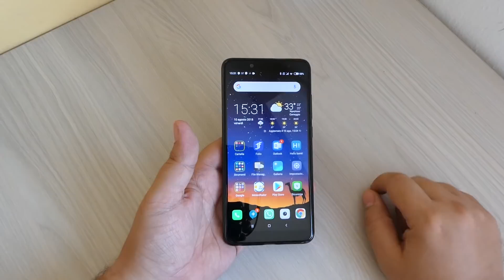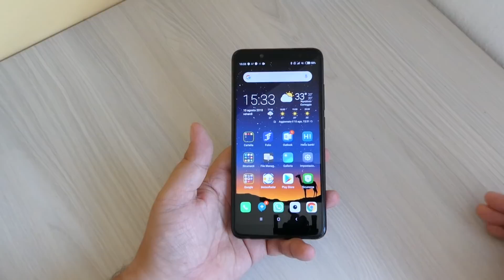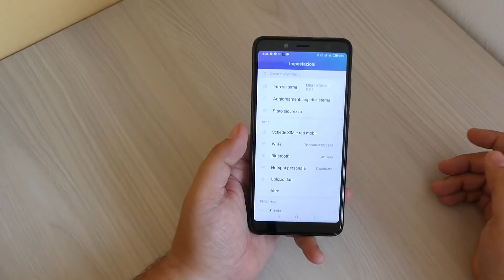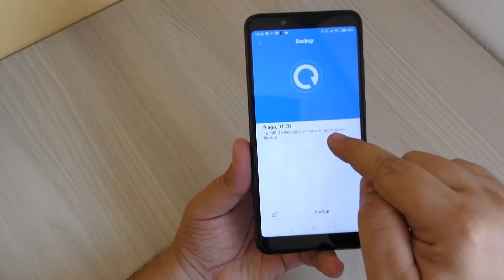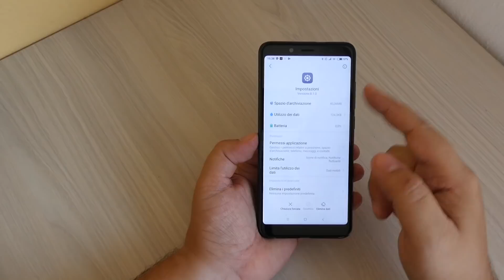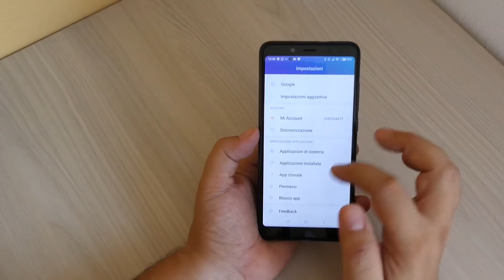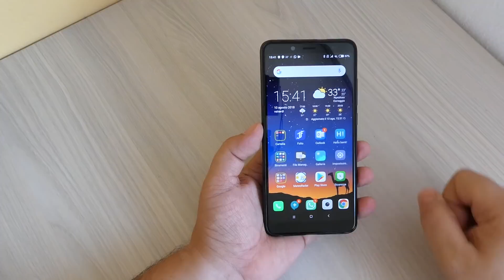MIUI 10 BETA SU REDMI NOTE 5: COME INSTALLARE SENZA SBLOCCO BL (DA GLOBAL STABILE)!